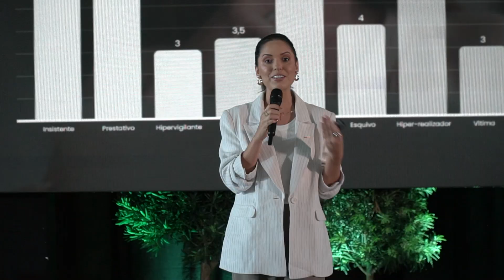Seja Dona dos Seus Limites: O Poder da Autenticidade | Roberta Kuzolitz | TEDxErechim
Empoderamento feminino. Atitudes para uma Vida mais Autêntica. Female empowerment. Attitudes for a more Authentic Life. Roberta Kuzolitz é fundadora da RTK Mentoria Estratégica e atua como Executiva As a Service, com especialização em Martechs e Retailtechs que vendem softwares para médias e grandes empresas. Com uma trajetória profissional de mais de 23 anos em vendas, Roberta liderou, nos últimos 9 anos, equipes de vendas e marketing em startups, contribuindo significativamente para a escalada de receita e a estruturação de áreas comerciais e de marketing. Mestre em Gestão, Inovação e Empreendedorismo pela UDESC, Roberta também possui Bacharelado em Direito (UFSC) e em Administração Pública (UDESC).

A palestra "Seja dona dos seus limites - O Poder da Autenticidade e da Intencionalidade" aborda a importância da liderança estratégica e da autonomia para profissionais que desejam se destacar e prosperar em um ambiente empresarial dinâmico e competitivo. This talk was given at a TEDx event using the TED conference format but independently organized by a local community.